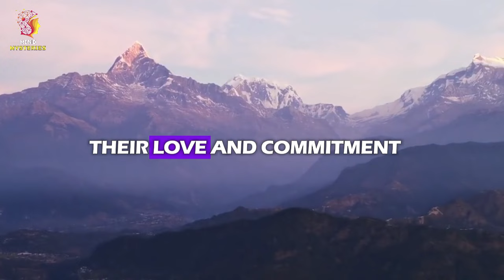Breaking Free from the Narcissist's Ultimate Fraud In a Relationship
Have you ever found yourself desperately trying to salvage a relationship with a narcissist, only to feel more trapped and drained? In this video, we expose the ultimate fraud of narcissistic love—conditional, transactional, and based on false promises

"Welcome to Mind Mysteries, the channel where the enigmatic world of psychology unfolds before your eyes. Join us on a captivating journey into the depths of the human mind, where we unravel the mysteries of thought, behavior, and emotions. Delve into the intricacies of the brain, exploring fascinating psychological phenomena, theories, and experiments.

Prepare to embark on an intellectual adventure that combines scientific insights with a touch of wonder. Our goal is to demystify the complexities of the mind while fostering a deeper understanding of what makes us uniquely human. From exploring cognitive illusions to deciphering the psychology behind everyday decisions, Mind Mysteries is your portal to the captivating realm of psychological discovery.

Whether you're a psychology enthusiast, a curious mind, or someone seeking practical insights for personal growth, Mind Mysteries is your go-to destination. Get ready to expand your knowledge, challenge your perceptions, and embark on a journey of self-discovery with Mind Mysteries."

1)This video has no negative impact on the original works (It would actually be positive for them)
2)This video is also for teaching purposes.
3)It is not transformative in nature.
4)I only used bits and pieces of videos to get the point across where necessary.
Fact-o-Logy does not own the rights to these video clips.